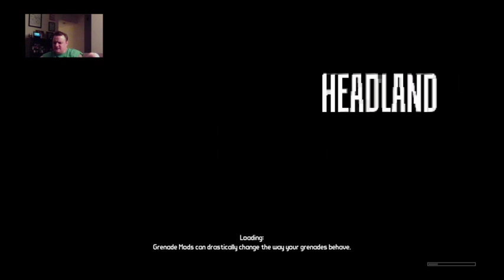Borderlands Remaster Video 2